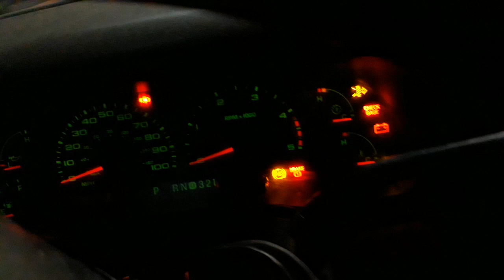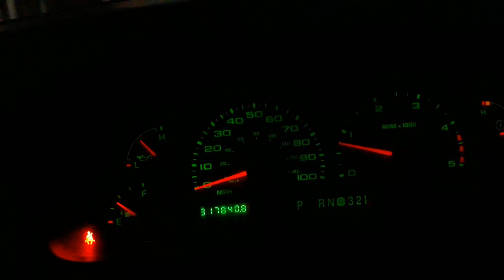Moving the red F250